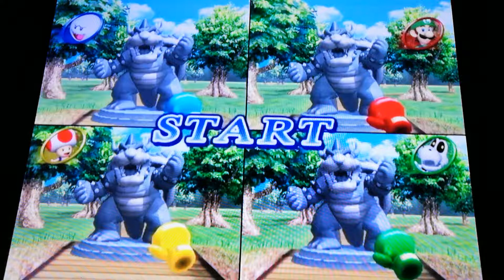Let's play marioparty 8 part 20 von sgt Spiderkill und Wolfsjunge